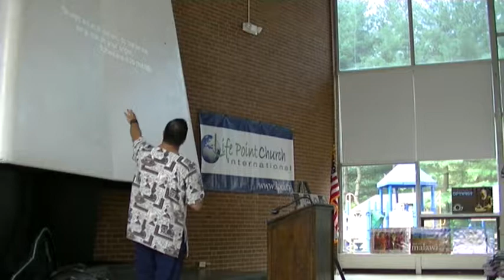Inviting the Wrong Presence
Sunday July 22nd 2017. Message: Inviting the Wrong Presence with Dr. Rai Paparatti